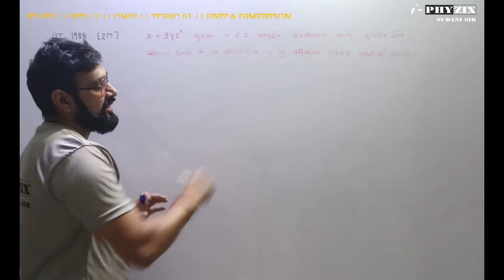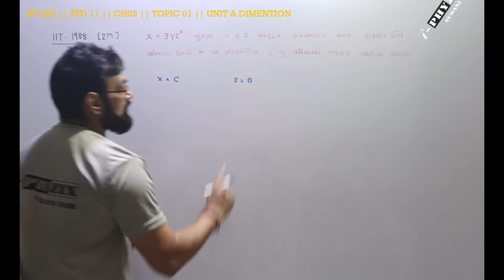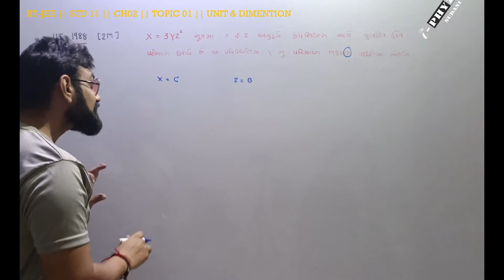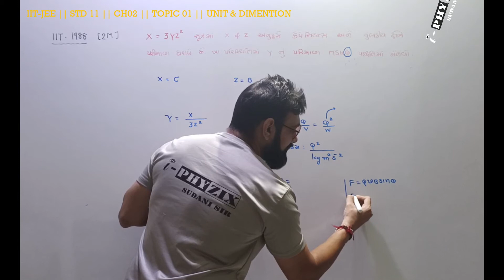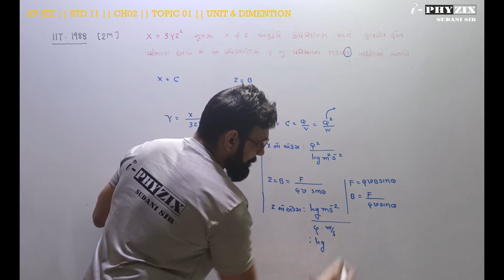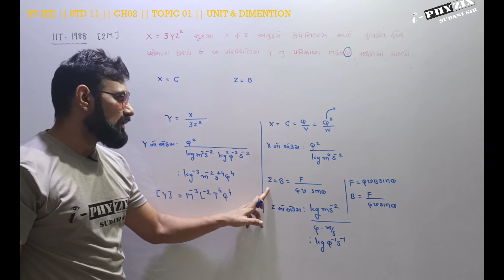IIT -JEE PREVIOUS YEAR TOPIC WISE QUESTIONS || STD 11 || CH 02 || Q 05|| IIT 1988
IIT JEE
PREVIOUS YEAR QUESTIONS
TOPIS WISE QUESTIONS
STD 11
SUDANI SIR